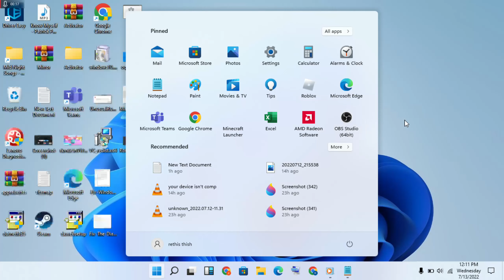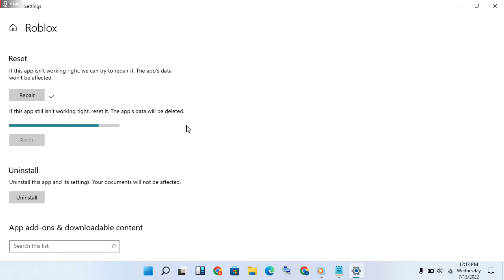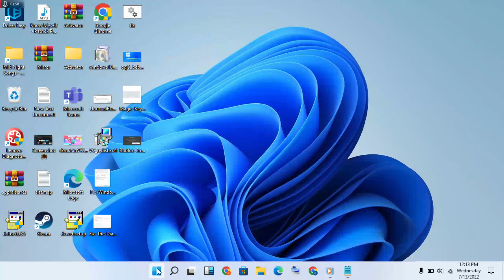teleport failed attempted to teleport to a place that is restricted in roblox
If the error 769 (Teleport Failed: Unkown Exception) ends up occurring due to a bad range, you should be able to resolve this issue by migrating your DNS range to a more stable domain name address – One common choice is Google DNS, but there are other viable alternatives you can go for if you want to avoid Google.

teleport failed attempted to teleport to a place that is restricted error code 773
how to fix attempted to teleport to a place that is restricted
attempted to teleport to a place that is restricted royale high
attempted to teleport to a place that is restricted blox fruit
teleport failed roblox
teleport failed because join script failed to load
teleport failed due to an unexpected error
world zero teleport failed

Windows_11/10